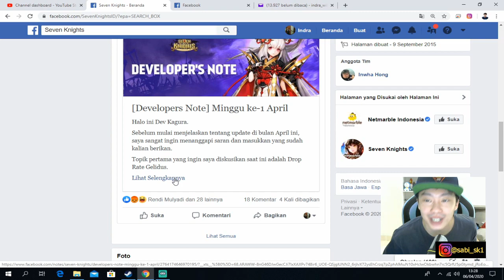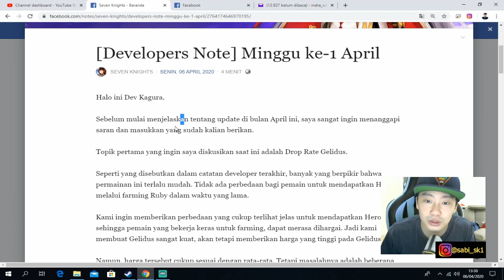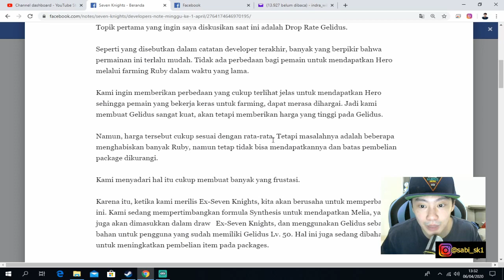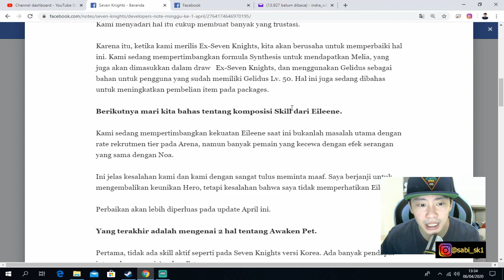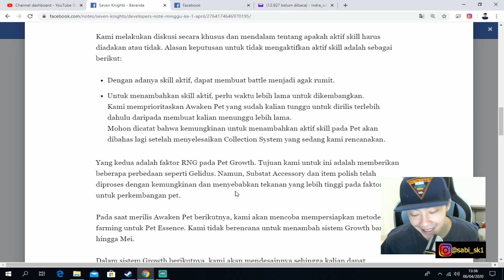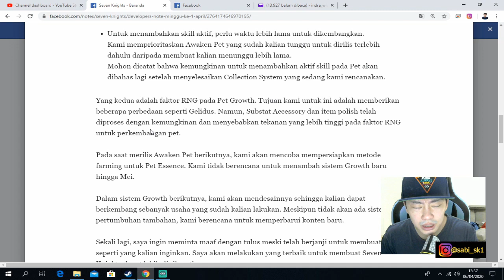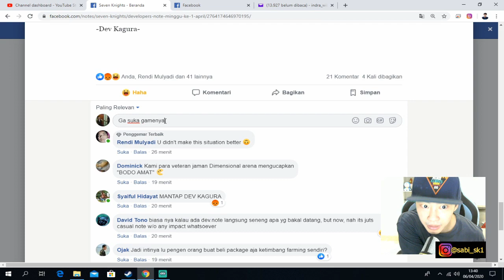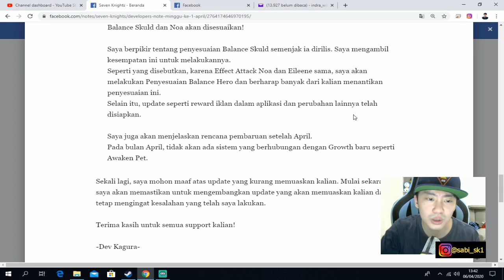Dev Seven Knek paling MANTUL!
ihiy